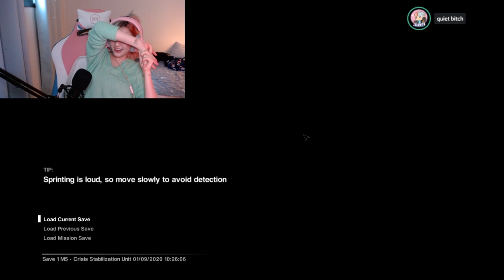IRL JETT VOICE ACTOR 18 ( Arrum Shannon Williams ACTRESS PLAYS VALORANT )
OMG! JETT Voice Actor playing Valorant
Shannon Williams - Jett Voice Actor Plays Valorant In Real Life - Valorant Jett Voice is Toxic - Valorant Voice Actors IRL